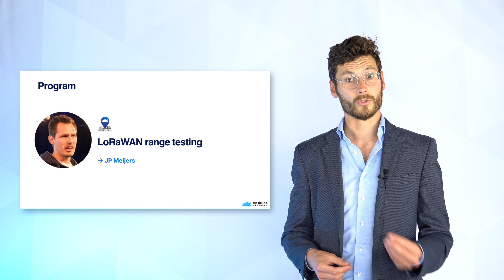Opening Day 2 & Interview Scott Waller (Thingy)